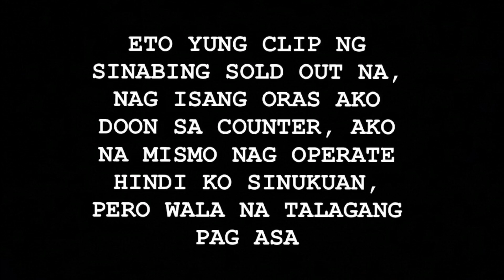BUMILI AKO NG TICKET FOR TWICELIGHTS PH (I'M BROKE)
Hi Guys! Im still looking for ticket VIP STANDING any section if possible nasa 14k po budget ko at kaya ko kase nakareserve pera kung iba para pamasahe papuntang manila kamahal mahal panaman, hope matulungan niyo po ako I'm desperate na makakaattend padin ng concert, kahit naubusan gagawa parin ako ng paraan, sa mga Co-ONCE ko na may extra ticket baka naman pawedeng bilhin na presyong juans lang. Congratulations sa mga nakabili, gagawa ako paraan para magkikita parin tayo. ONCE fighting!